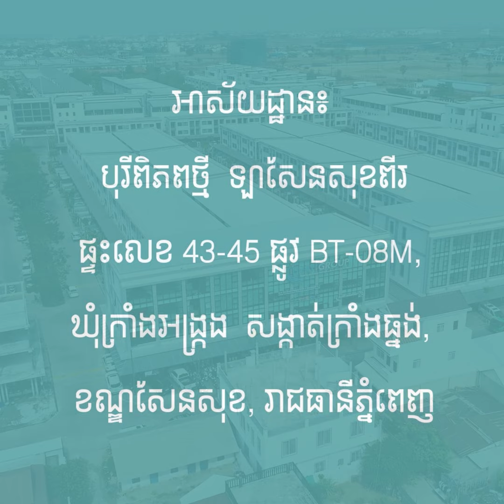អរគុណសប្បុរជនទាំងអស់!! ថវិកាសប្បុរជនចំនួន៨០០ដុល្លារនិង២០ម៉ឺនរៀល បានប្រគល់ជូនក្រុមគ្រួសារគាត់ហើយ​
យប់មិញ!! វេលាម៉ោង១១និង៣០នាទីយប់ ថ្ងៃទី១៤ ខែមករា ឆ្នាំ២០២៤
ថវិកាសប្បុរជនចំនួន៨០០ដុល្លារនិង២០ម៉ឺនរៀល បានប្រគល់ជូនក្រុមគ្រួសារ.